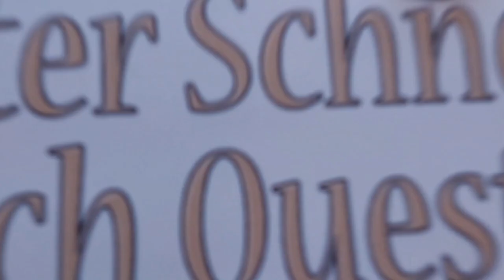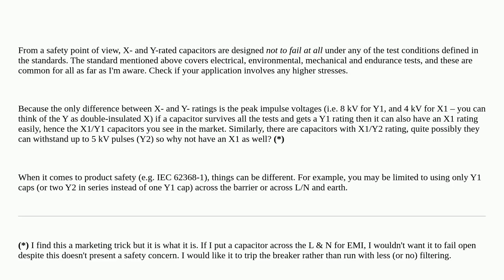Electronics: Are MLCCs really suitable for safety isolation (Y-cap) use?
Are MLCCs really suitable for safety isolation (Y-cap) use?

A special thanks goes out to the community

  isolation capacitor safety